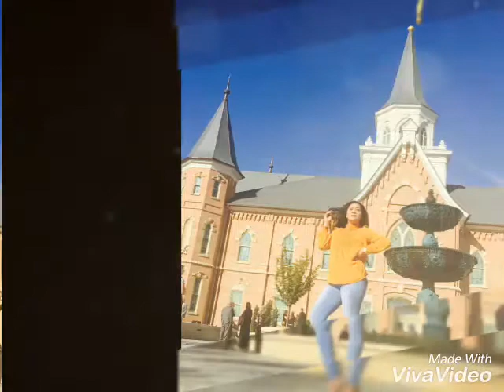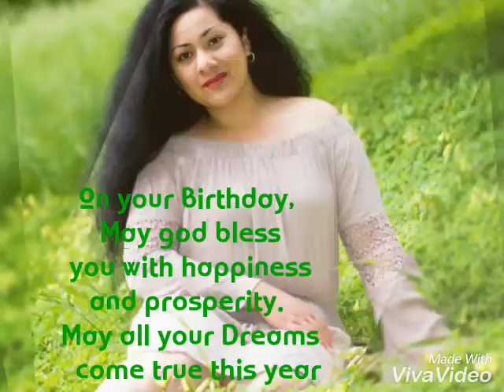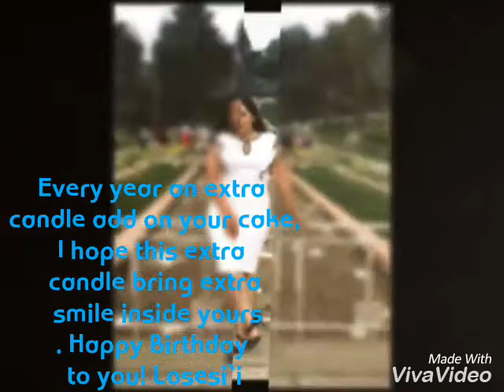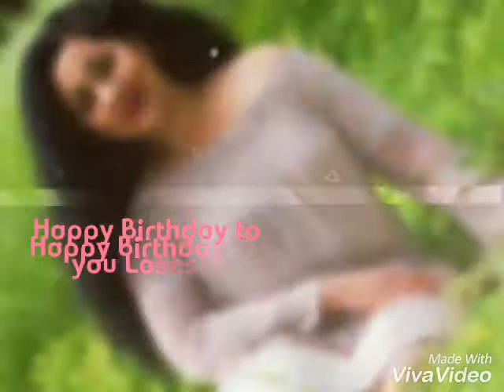Happy birthday to you my princess Rose Tafengtoto